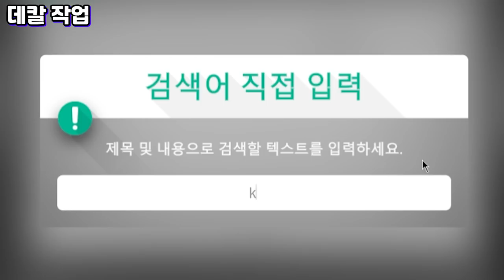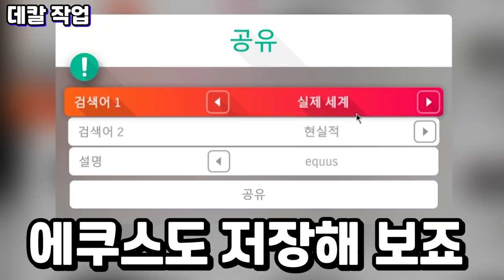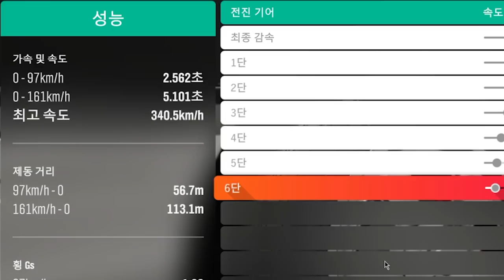영원한 가치 에쿠스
포르자 호라이즌4 "현대 에쿠스 만들기"
포드 크라운 빅토리아